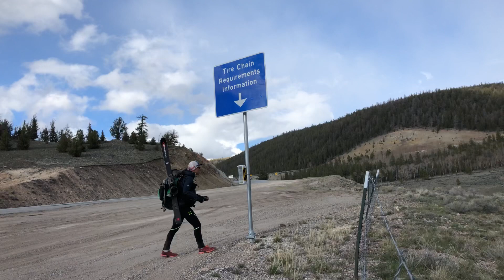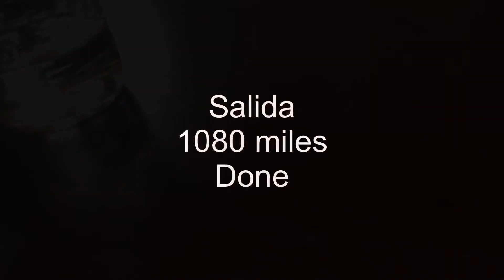CDT ep9 English